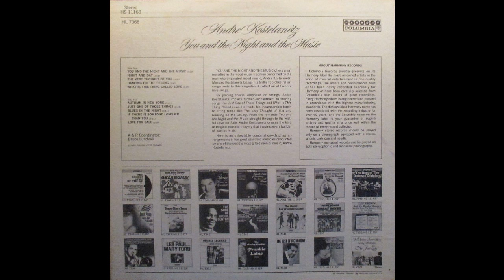Andre Kostelanetz - You and the night and the Music - Full Album GMB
PISTAS
A1.You and the Night and the Music
A2.Night and Day
A3.The Very Thought of You
A4.Dancing on the Ceiling
A5.What Is This Thing Called Love
B1.Autumn in New York
B2.Just One of Those Things
B3.Blues in the Night
B4.If There is Someone Lovelier Than You
B5.Love for Sale